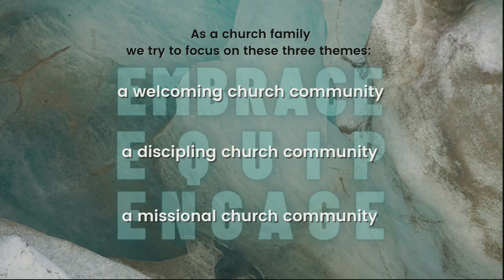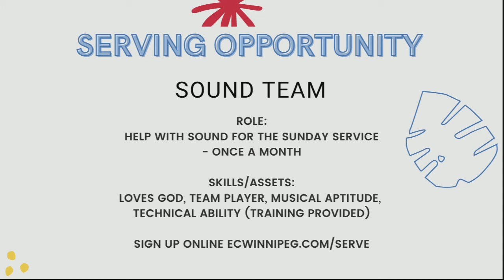Campfire Favorites - The Way Up Is Down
Caring for each other's physical and spiritual wellbeing is a part of our calling as followers of Christ. We hope that you will be blessed by Doug Koop's message about Jesus' example of humility.

If this is your first time watching our service, come say hi to us We’d love to connect with you! Thanks again for joining us. God bless you!